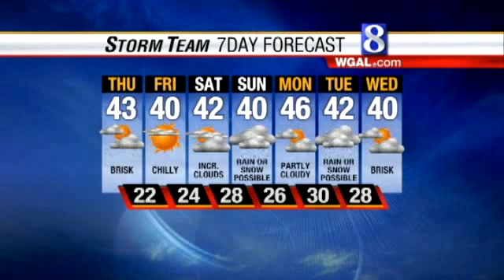Heavy Rain Moving In -- Watch The Latest Storm Team Forecast